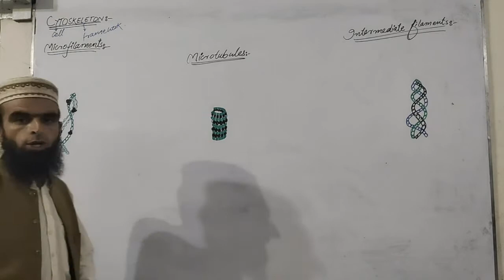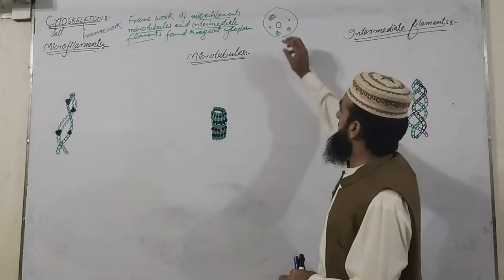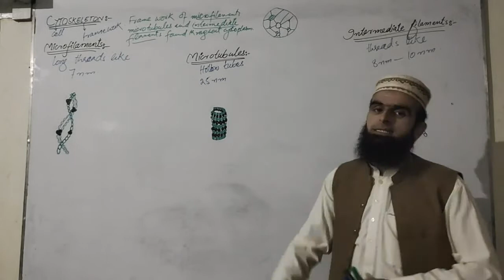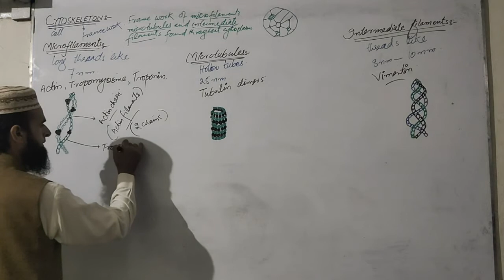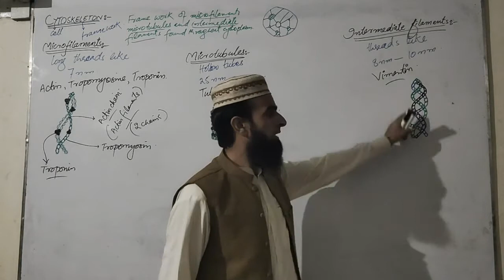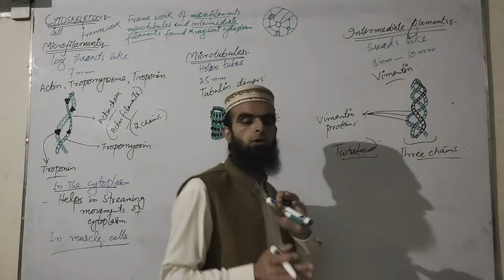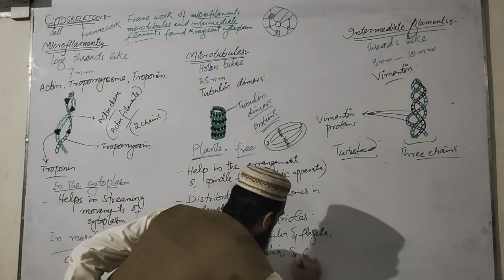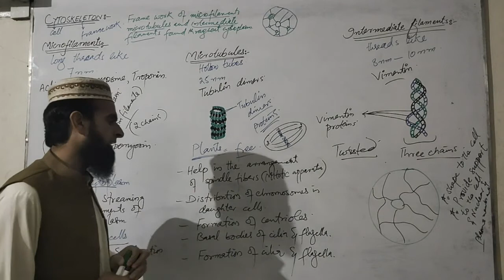Cytoskeleton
Structure and Functions of Cytoskeleton